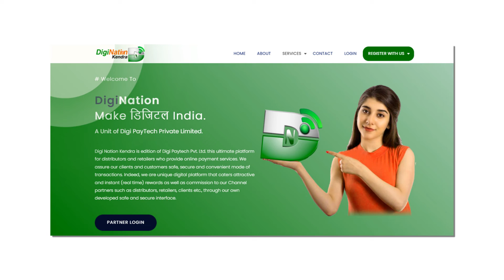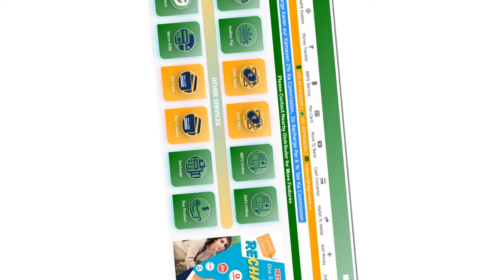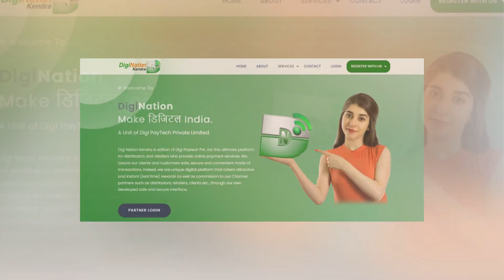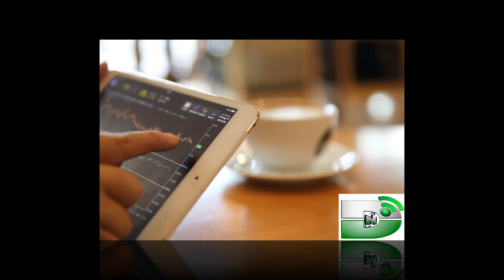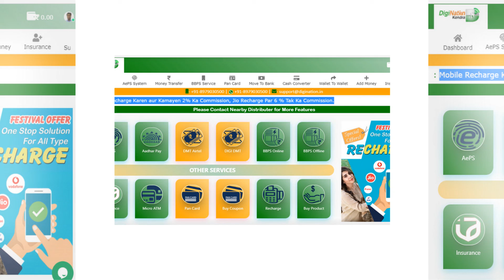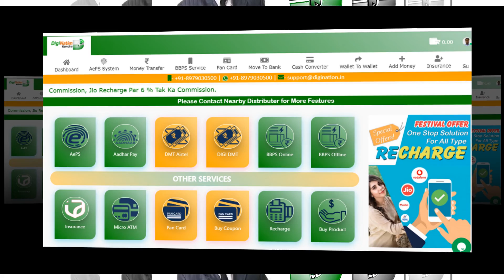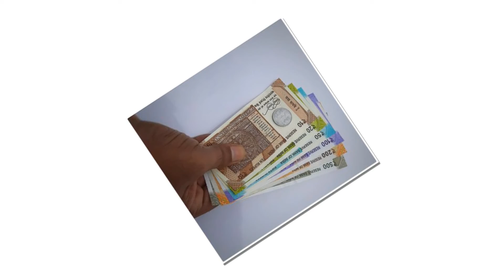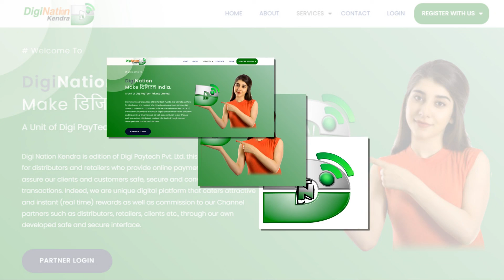How to Get Digination ID | डिजिनेशन आईडी कैसे प्राप्त करें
ओके दोस्तों!, आज हमारी चर्चा का विषय है "How to Get Digination Id | डिजिनेशन आईडी कैसे प्राप्त करें" यह वीडियो शाहपुर तुर्क CSC यूट्यूब चैनल द्वारा निर्मित, संकलित और प्रकाशित किया गया है।
भविष्य में नोटिफिकेशन प्राप्त करने के लिए कृपया bell आइकॉन को जरूर दबाइये। सम्पूर्ण जानकारी प्राप्त करने के लिए वीडियो को अंत तक जरूर देखें।
डिजिनेशन आईडी CSC ID जैसी ही होती है।
यदि आपके पास सीएससी आईडी है, तो अच्छी बात है, डिजिनेशन आईडी आपके लिए एक ऐड-ऑन है।
यह आपको डिजिनेशन पोर्टल की डिजिटल आईडी देगा ताकि आप डिजिनेशन पोर्टल पर अपने सारे डिजिटल काम कर सकें
और अपने डिजिनेशन सेंटर से कमीशन के रूप में अच्छी कमाई कर सकें।
आपको बता दूँ कि बहुत से लोग ऐसे भी हैं जो सीएससी आईडी खोज रहे हैं लेकिन विभिन्न कारणों से उन्हें नहीं मिला है।
या तो वे सीएससी आईडी के लिए सफलतापूर्वक आवेदन करने में सक्षम नहीं हैं या बहुत लंबी और कठिन प्रक्रिया के कारण उन्हें अभी तक सीएससी आईडी नहीं मिली है।
अब यह उन लोगों के लिए यह एक सुनहरा, शानदार और अद्भुत अवसर है जो घर या अपनी दुकान से डिजिटल काम करते हुए मासिक आय अर्जित करना चाहते हैं।
डिजिटल नेशन डिजिटल भारत के अंतर्गत डिजिनेशन केंद्र में आपका स्वागत है
भारत के किसी भी गांव, कस्बा, देहात या शहर में डिजिनेशन केंद्र चलाओ और डिजिटल इंडिया बनाओ।
डिजिटल नेशन डिजिटल भारत के अंतर्गत डिजिनेशन केंद्र के प्लेटफार्म पर फिलहाल प्रीपेड रिचार्ज, डोमेस्टिक मनी ट्रांसफर, पोस्टपेड, लैंडलाइन, बिजली, गैस, बीमा, यात्रा जैसी अन्य  60 से भी अधिक सेवाएं हैं।
डिजिनेशन आईडी के तहत आप अपने ग्राहकों को क्या सेवाएं दे सकते है ?
डिजिटल नेशन डिजिटल भारत के अंतर्गत डिजीनेशन केंद्र के माध्यम से आप मोबाइल, डीटीएच और डेटा कार्ड रिचार्ज, पोस्टपेड बिल भुगतान, बिजली बिल भुगतान, लैंडलाइन बिल भुगतान, बस बुकिंग, फ्लाइट बुकिंग, मनी-ट्रांसफर, व्हाइट लेबल पेमेंट जैसी सभी ऑनलाइन सेवाओं के लिए वन स्टॉप सोलुशन है।
डिजिनेशन आईडी या डिजिनेशन केंद्र की विशेषता क्या है?
डिजिटल नेशन डिजिटल भारत का लक्ष्य हर गांव, कस्बे और शहर में डिजीनेशन फ्रैंचाइज़ी नेटवर्क बनाकर उपभोक्ताओं को डिजिटल सुविधा प्रदान करना है।
पैन कार्ड के लिए आवेदन करें। निजी और राष्ट्रीयकृत बैंकों आदि के माध्यम से पूर्ण लेनदेन करें
डिजिनेशन सेंटर द्वारा प्रदान की जाने वाली सेवाएं
डिजिनेशन आई डी से आप रिचार्ज और बिल भुगतान कर सकते हैं
डिजिनेशन आई डी से आप मनी ट्रांसफर कर सकते हैं।
मनी ट्रांसफर दुनिया भर के सभी लोगों के लिए एक महत्वपूर्ण आवश्यकता बन गई है।
ग्रामीण क्षेत्रों के सभी ग्रामीण बैंकों सहित पूरे भारत में 500 से अधिक बैंकों से आप  सफलता पूर्वक चौबीसों घंटे हर दिन मनी ट्रांसफर कर सकते हैं।
डिजिनेशन पर मनी ट्रांसफर शुल्क बहुत मामूली हैं जबकि रिटेलर का कमीशन आकर्षक है ।
डिजिनेशन आई डी से आप  ए ई पी एस (आधार इनेबल पेमेंट सिस्टम) सेवा दे सकते हैं
डिजिनेशन ए ई पी एस (आधार इनेबल पेमेंट सिस्टम) A E P S के माध्यम से पेमेंट भुगतान या लेनदेन की सेवाएं इस प्रकार हैं।
नकद निकासी
नकद जमा (अस्थायी रूप से अक्षम)
बैलेंस चेक
मिनी स्टेटमेंट
प्रिंटेड रसीद
डिजिनेशन आई डी के द्वारा आप अपने डिजिनेशन केंद्र से ऑनलाइन पैन कार्ड आवेदन के लिए सेवाएं दे सकते हैं।
डिजिनेशन रिटेलर के लिए पैन कार्ड के लिए अधिकृत एजेंट बनने का यह एक शानदार अवसर है।
पैन कार्ड के अधिकृत एजेंट बनें
डिजिनेशन रिटेलर के लिए बहुत ही आकर्षक कमीशन है
रिचार्ज पर कम से कम 2% कमीशन है जबकि जियो फ़ोन रिचार्ज पर 6% तक कमीशन मिलता है।
डिजिनेशन आईडी मुफ्त प्राप्त करने के लिए प्रोमो कोड ( DNK101202 ) का उपयोग करें
डिजिनेशन आईडी रजिस्ट्रेशन के समय कृपया ये डॉक्यूमेंट अपने पास तैयार रखें।
👉आधार कार्ड फ्रंट साइड का फोटो या स्कैन कॉपी ओरिजिनल
👉आधार कार्ड बैक साइड का फोटो या स्कैन कॉपी ओरिजिनल
👉पैन कार्ड का फोटो या स्कैन कॉपी ओरिजिनल
👉पासपोर्ट साइज फोटो
👉ईमेल आईडी
👉2 मोबाइल नंबर ( एक मुख्य मोबाइल नंबर और दूसरा अलटरनेट मोबाइल नंबर )
नोट - डिजिनेशन आईडी अभी मुफ्त प्राप्त करने के लिए प्रोमो कोड ( DNK101202 ) का उपयोग करें
अब आपके सामने नया पेज खुल जाएगा।
यहाँ दिख रहे सभी कॉलम में अपनी जानकारी भरिए।  अपना नाम व पता वही भरिए जो आधार कार्ड में दर्ज है।
अंत में SUBMIT पर क्लिक कीजिए। अगर सभी डाटा सही है तो आपका लॉगिन ID व पासवर्ड आपको SMS के द्वारा सूचित किया जाएगा।
इस महीने के बाद अगर आपके पास प्रोमोकोड नहीं है तो  डिजिनेशन आईडी के लिए रु 1499/- शुल्क होगा।
डिजिनेशन आईडी कैसे प्राप्त करें यह जानने के लिए मुझे सोनीपत हरियाणा में नजदीकी CSC केंद्र कहां मिल सकता है?
डिजिनेशन आईडी कैसे प्राप्त करें यह जानने या किसी भी प्रकार की सरकारी सामान्य ऑनलाइन सेवाओं का लाभ उठाने के लिए कृपया शाहपुर तुर्क CSC, सरकारी स्कूल के पास, VPO शाहपुर तुर्क, सोनीपत जाएँ।
शाहपुर तुर्क CSC यूट्यूब चैनल के इस वीडियो को देखने के लिए धन्यवाद।
नोटिफिकेशन प्राप्त करने के लिए कृपया bell आइकॉन को जरूर दबाइये। धन्यवाद।।